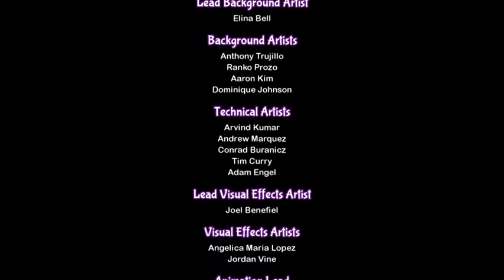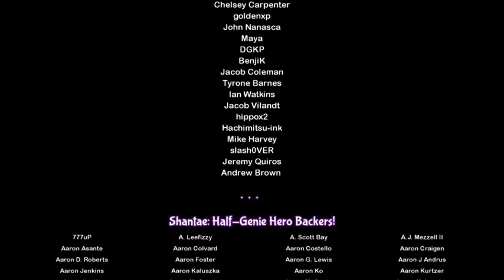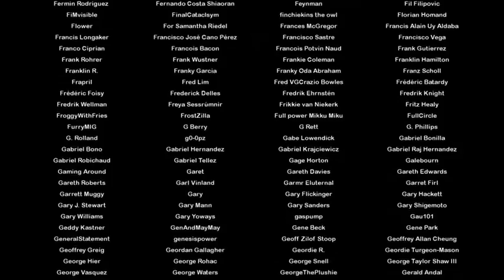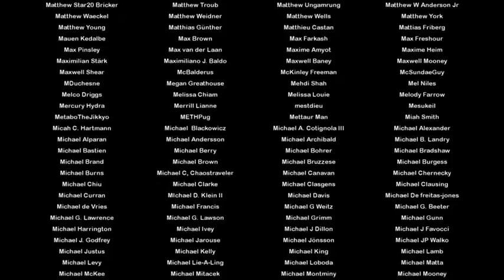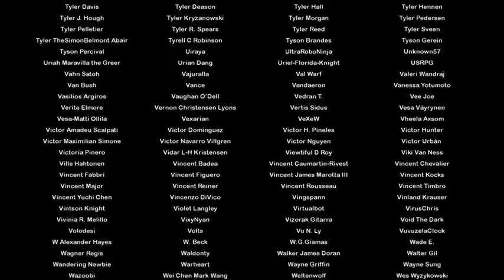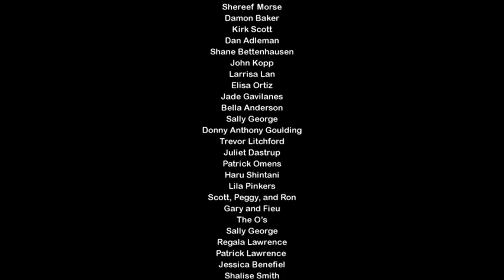Shantae: Half-Genie Hero Stream 4 [FINALE]